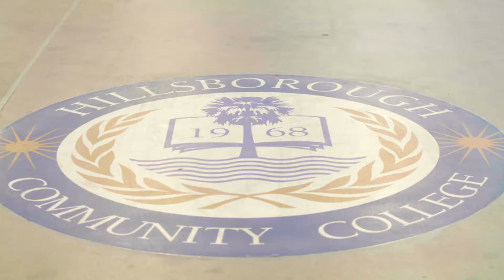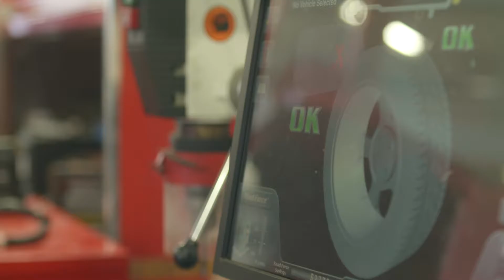Automotive Service Technology Program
Hillsborough Community College automotive service technology students gain knowledge and skills for entering careers in automotive service and repairs, parts supply and after-market product installation. Instruction and experiences include the functioning, servicing and repairing of engines, suspension systems, brake systems, automotive electrical systems, fuel systems, and air conditioning. Upon successful completion of this program, graduates receive a certification from Hillsborough Community College.